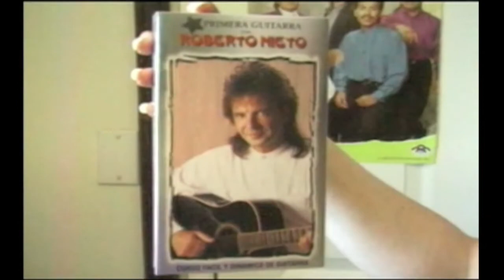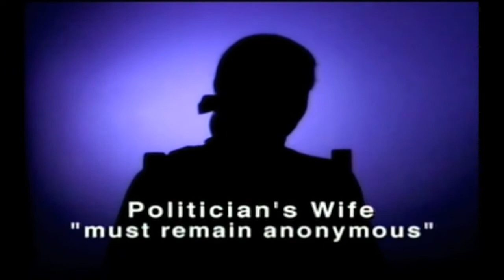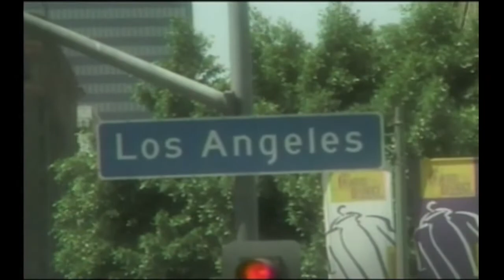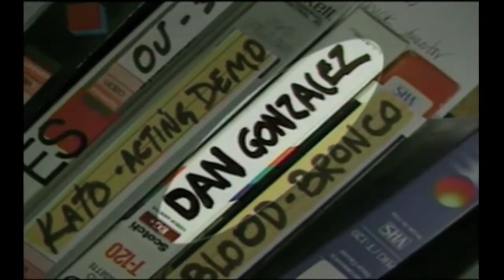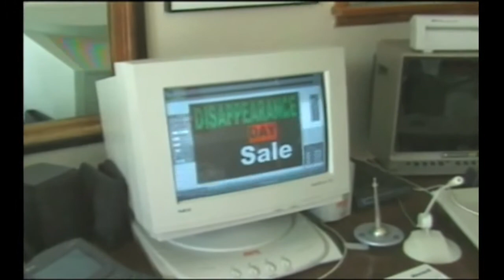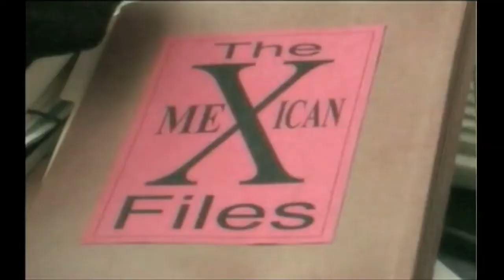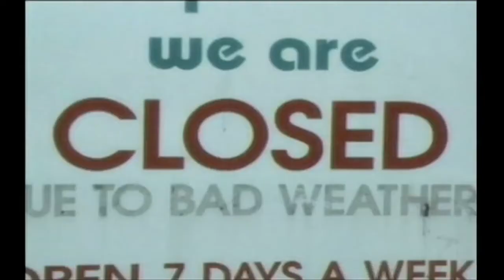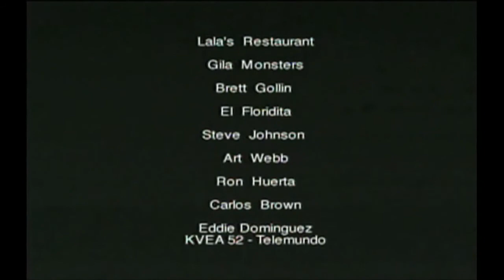A Day Without A Mexican The Original short - Oficial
This is the Original Short  from 1998 that inspired the feature length film (2004). Created and directed by Yareli Arizmendi and Sergio Arau